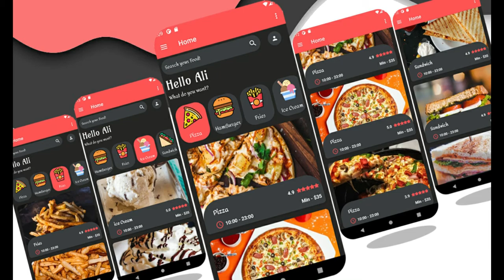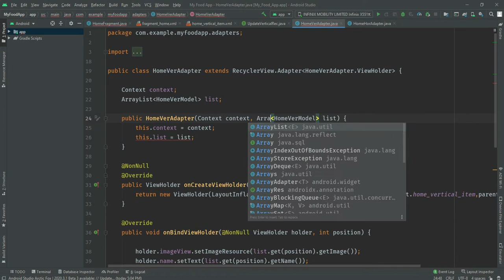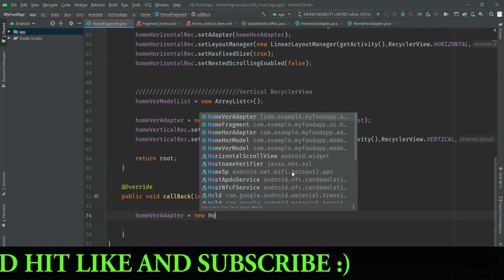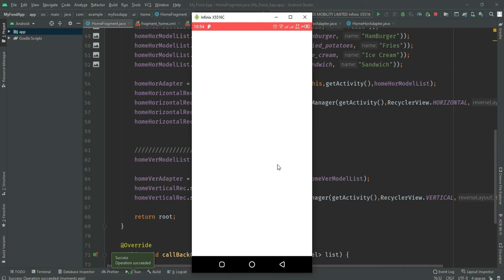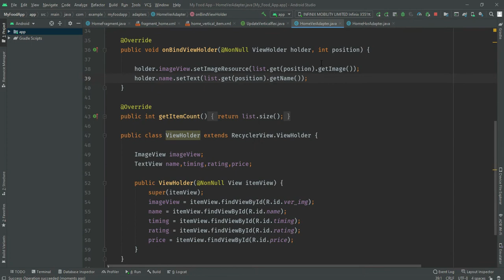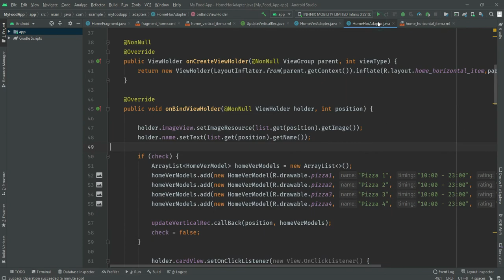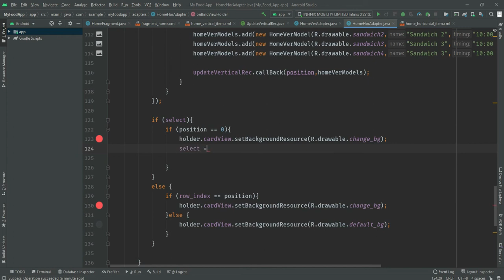Modern UI/UX Design | RecyclerView | CardView In Android Studio | Food App In Android Studio